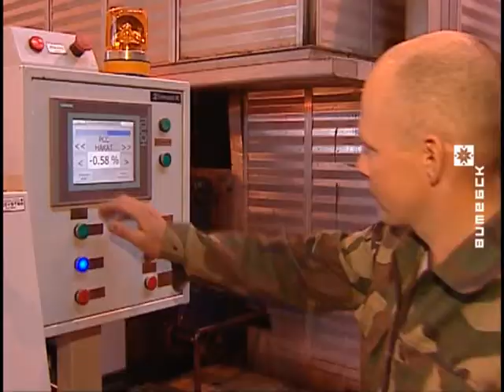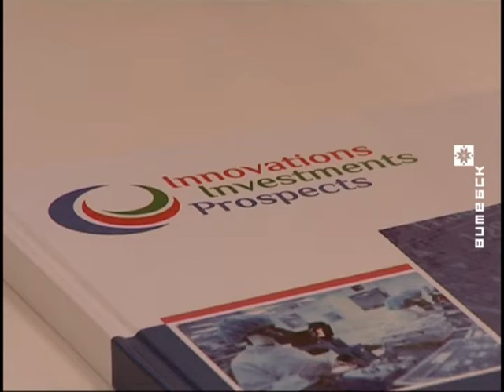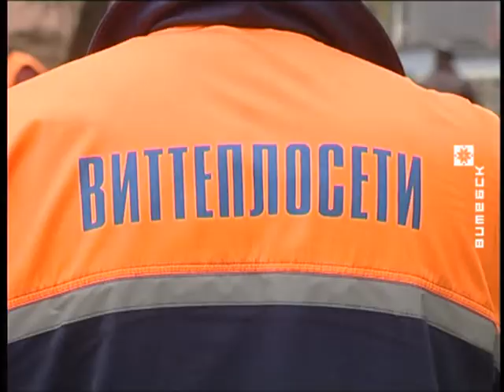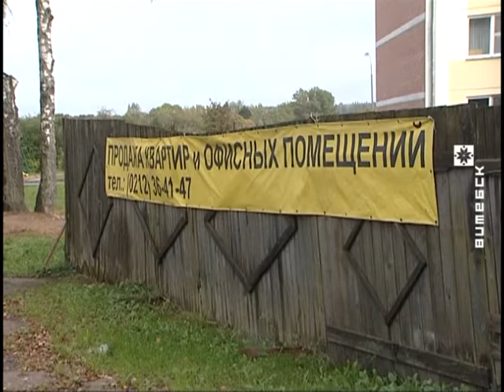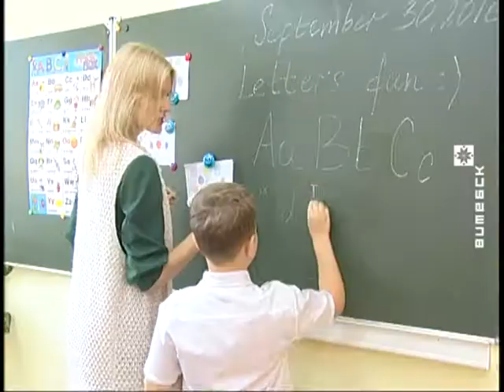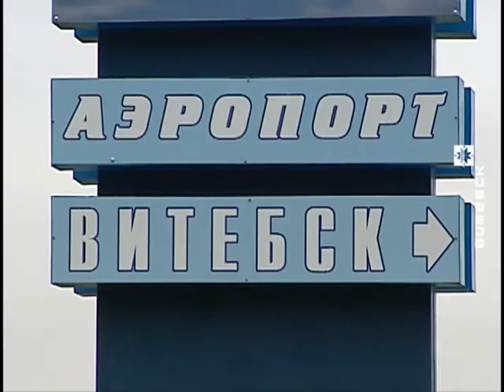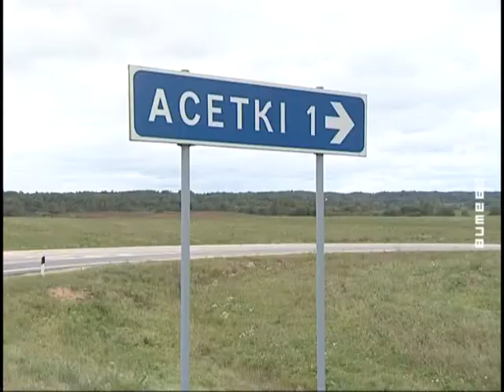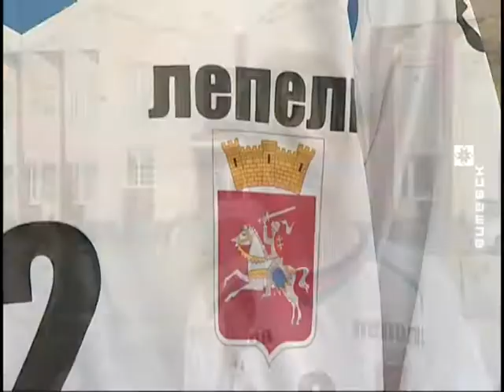Вiцебскi Веснiк. 7 дзён (02.10.2016)